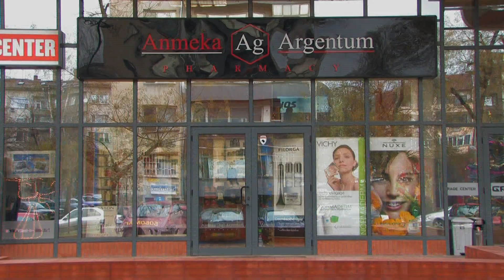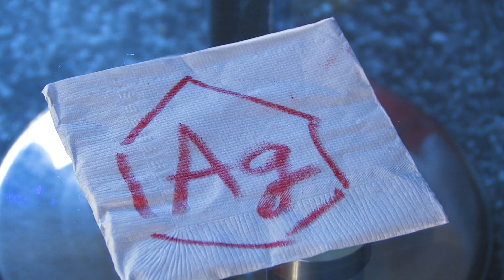Argentum - Life is Live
Shot and edited by:Julian Georgiev